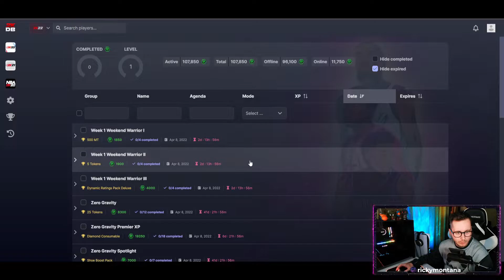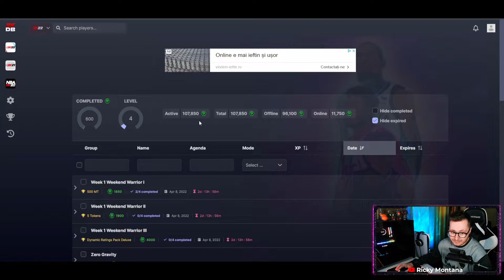HANNO TOLTO LA GRAVITA'!!! 😎😎😎 | NBA2K22 NEW SEASON 6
Link Instant Gaming dove potrete comprare Fifa Points, Ricariche PS Plus, Giochi ecc...
con sconti fino al 70%!!!

Link canale Twitch dove sono in diretta tutti i giorni dopo le 18 o dopo le 21👉🏻